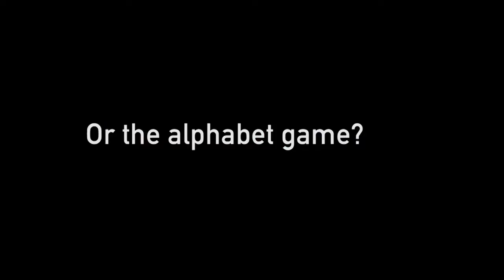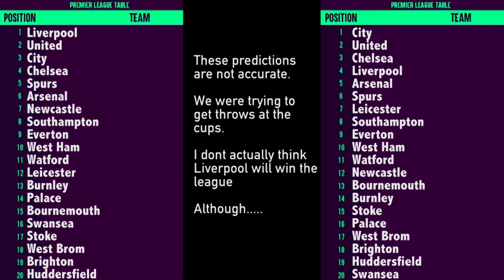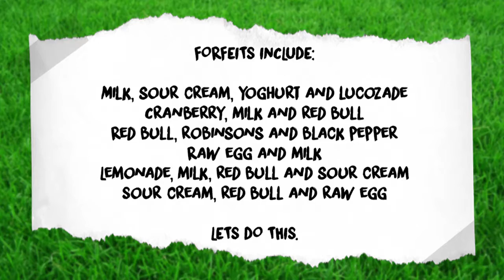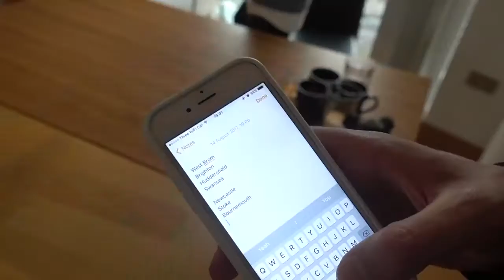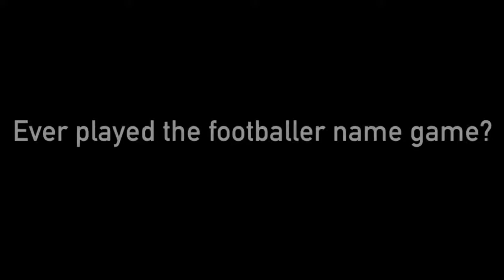KSI, Sidemen, Full Time Devils, Arsenal Fan TV Premier League predictions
Inspired by KSI, Sidemen, W2S and Ricegum and their diss tracks, Calfreezy and I are dropping Premier League Predictions in a way youve never seen before.

Pick your free 15-16 Dream Team here: Enter the PIN: 8000009 to join the YouTuber league KSI .

Pick your free Dream Team to compete against KSI, the Raider and the rest. Pin to join the league: 8000009 Thanks to: Full Time Devils .

The brand new season is a week old, and its time for me to make my choices for whos going to finish where. Its time for my Premier League Predictions.